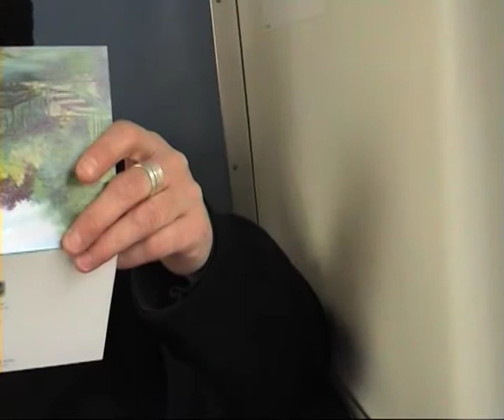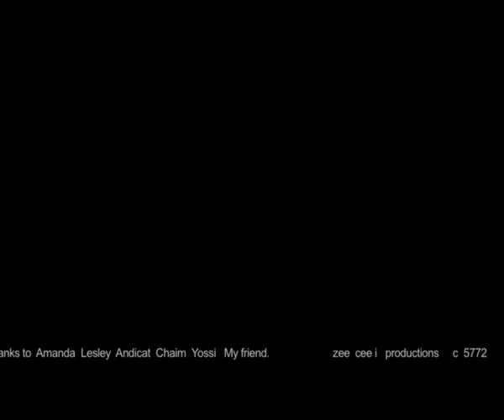A precious and rare diamond... a true friend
an experimental projejct.

 I wanted to film my friends on down time..

but they all said NO!  Pondering the problem for some time, I decided

to turn the tables and hget them to film me.
Precious and rare  'DEAR FRIENDS'  ( before the Oh! Lympics 2012)
A precious and rare diamond... a true friend.  Part Two to follow X